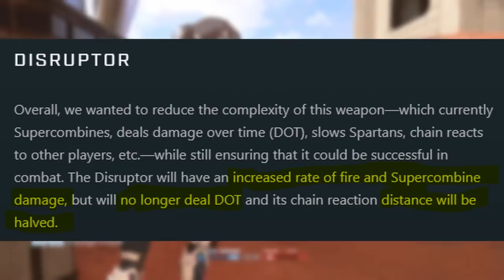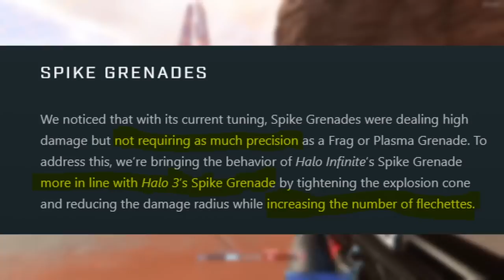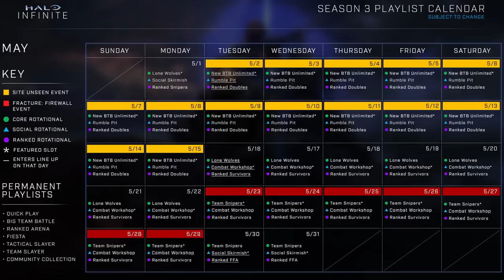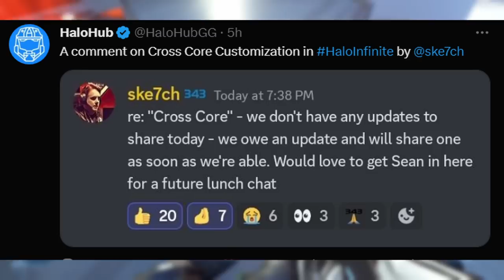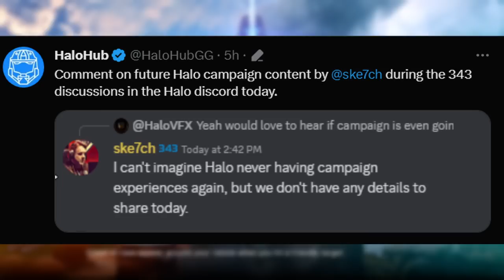Get Ready for the BIGGEST Update Yet...Starts Tomorrow!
Halo infinite is getting a huge update tomorrow! not only that but we got info on several other important features as well, like the long awaited cross core customization. Let's break it all down!

Chapters:
Intro - 0:00
New Game mode/changes - 0:30
Major Sandbox Changes - 1:30
Forge, Shop, And UI Updates - 5:02
New Combat Workshop - 7:15
New 2v2 Community playlist - 10:15
Match Composer - 11:30
Career Progression - 12:05
Campaign Ai - 12:29
Plaza remake - 12:50
Cross core customization? - 13:05
Campaign DLC - 14:14
Outro - 15:05